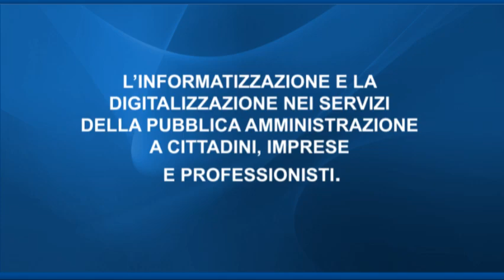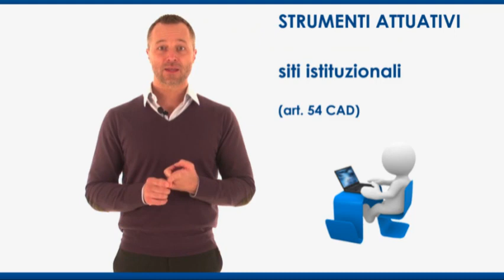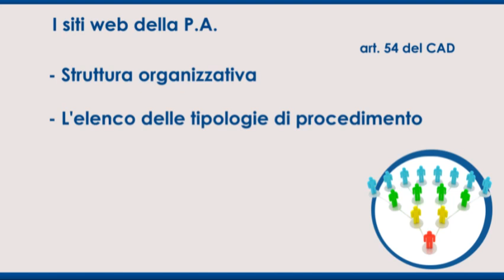L'informatizzazione e la digitalizzazione nei servizi della P.A.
Il video affronta il tema dell'informatizzazione e della digitalizzazione nei servizi della Pubblica Amministrazione a cittadini, imprese e professionisti.
Vengono presentate le modalità di comunicazione, gli strumenti attuativi e la regolamentazione dei siti web delle P.A.